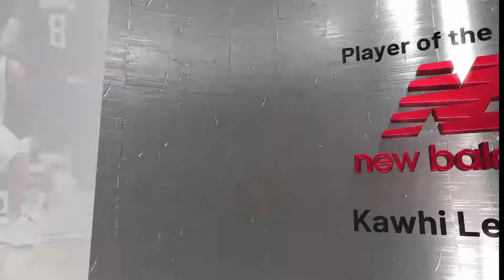(Clippers vs Jazz RD 2 Game 1) 2021 Playoffs Simulation (NBA 2K21)